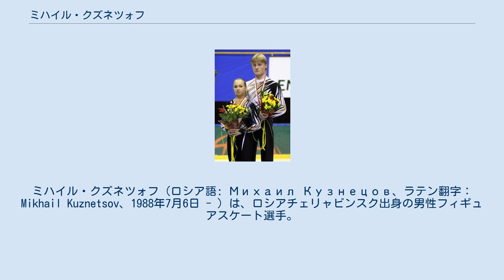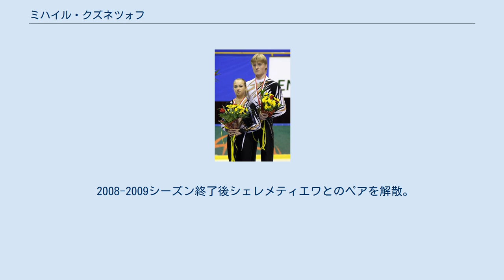ミハイル・クズネツォフ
ミハイル・クズネツォフ（ロシア語: Михаил Кузнецов、ラテン翻字：Mikhail Kuznetsov、1988年7月6日 - ）は、ロシアチェリャビンスク出身の男性フィギュアスケート選手。
2007年ISUジュニアグランプリファイナル2位。
パートナーはエカテリーナ・シェレメティエワ、タチヤナ・ノヴィク。
 チェリャビンスクに生まれ、4歳のころにスケートを始めた。
2003年にエカテリーナ・シェレメティエワとペアを結成し、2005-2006シーズンよりISUジュニアグランプリに参戦を果たした。
JGPモントリオールで2位になったもののJGPファイナルへの進出を逃し、その後シェレメティエワのケガにより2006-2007シーズンは棒に振ることになる。
 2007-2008シーズン、ISUジュニアグランプリへ再出場を果たし、JGPタリン杯では初優勝を飾った。
初進出のJGPファイナルでは自己最高得点をマークし、3位となりメダルを獲得。
後日上位選手の失格により2位に繰り上がった。
 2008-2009シーズン終了後シェレメティエワとのペアを解散。
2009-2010シーズンにタチヤナ・ノヴィクとペアを結成した。